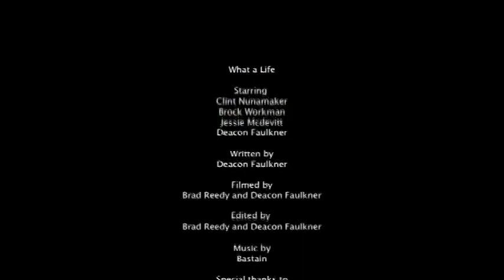What a Life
A high school student has the best life! At least he thinks he does!